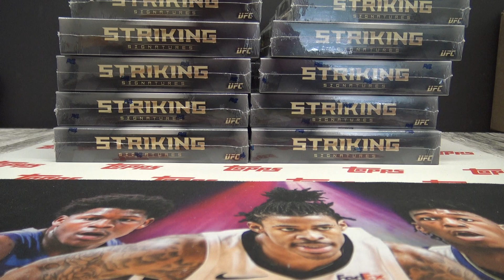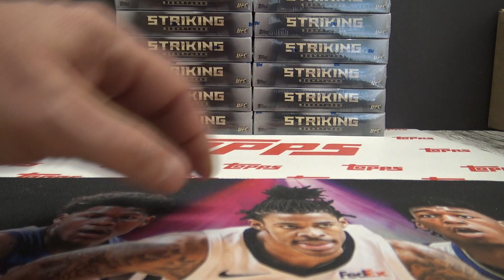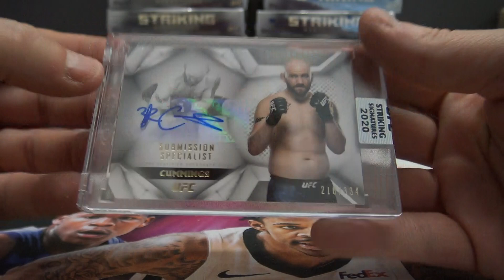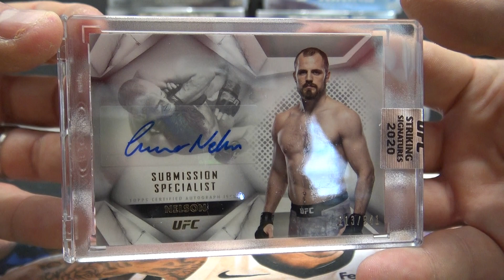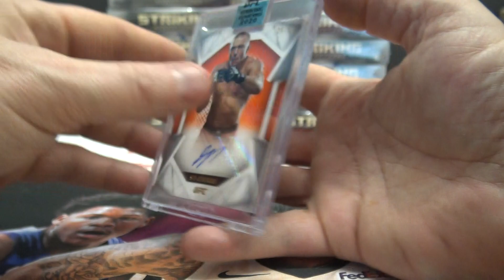Hisham's 2020 Topps UFC Striking Signatures 6 Box Break